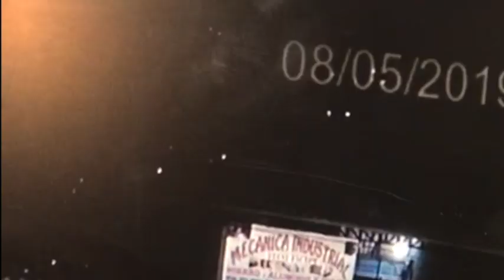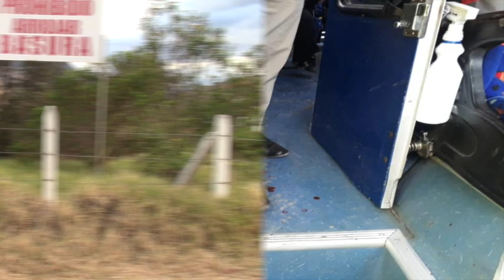CORTOS INFORMATIVOS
Un incendio forestal devastó 60 hectáreas en Pichanillas. Amigos de lo ajeno fueron captados en video mientras se llevaban un cartón. Accidente leve involucra a dos buses. Tras el hospital se está convirtiendo en botadero de escombros.